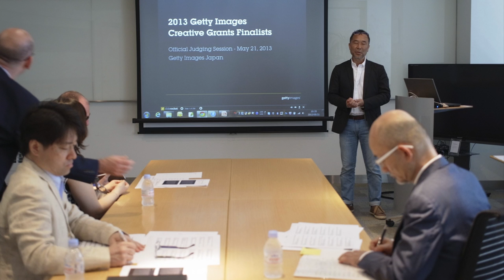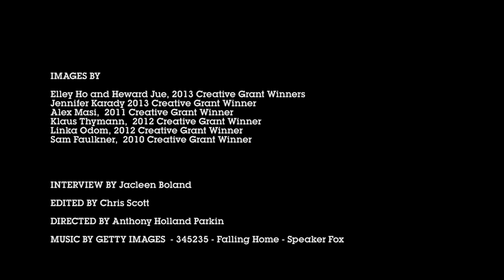Go behind the scenes of the Getty Images Creative Grants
Go behind the scenes of the Getty Images Creative Grants with Director of Content Development Andrew Delaney as he takes a look back at memorable winners and their projects, discusses the judging process and what makes a successful proposal  - hint, it's all about ideas!

The Creative Grants are open for applications through May 28 at 11:59 p.m. GMT (London time).  For details on how to apply, please
This year's Creative Grants judges include:
• Marlous Neihot, Art Buyer/Media Producer, Nike Europe
• Charlie Pinder, International Photography Manager
Red Bull Photography/Red Bull Media House
• Carsten Popp, Geschäftsleitung Kreation, Plan.net Solutions GMBH & Co. Kg
• Isabella Russ, Head of Photo, Terra Mater I Seitenblicke Magazin